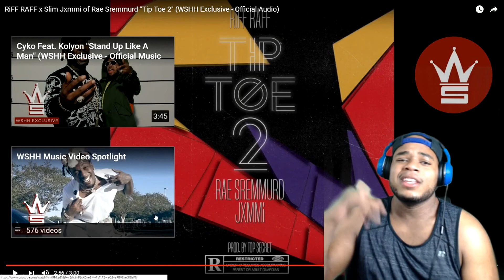Tip Toe IN MY JORDANS 2 REATION!FLAME OR NAH #5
IN THIS VIDEO ZEEBRAA REACTS TO RiFF RAFF x Slim Jxmmi of Rae Sremmurd "Tip Toe 2"

DON'T BE SCARED TO SLAP THE HELL OUT OF THAT LIKE BUTTON IF YOU ENJOYED:)
Try to keep that frown upside down in this tough life, and remember if you work hard enough the best is yet to come!:)

- ZeeBraa